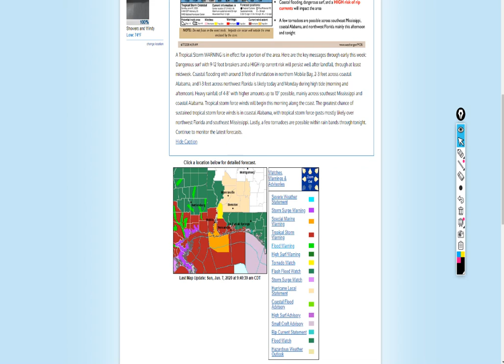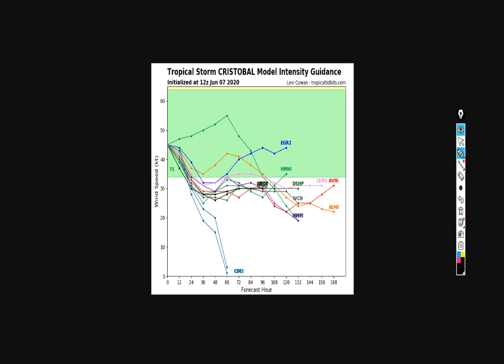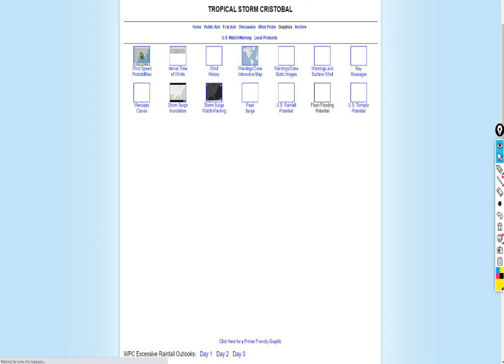Cristobal Miles From Landfall - Flash Flooding, High Storm Surge, Strong Winds, Rough Waters & More!